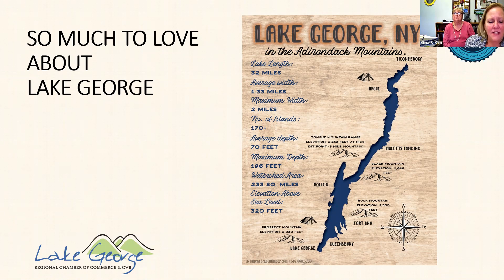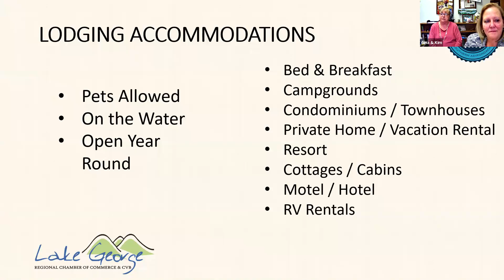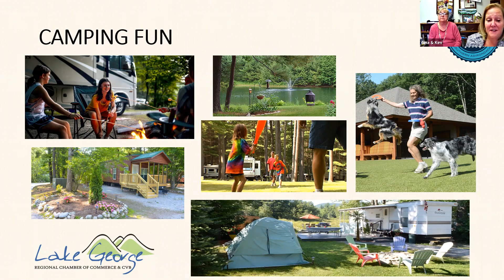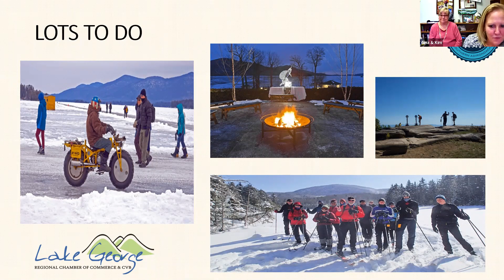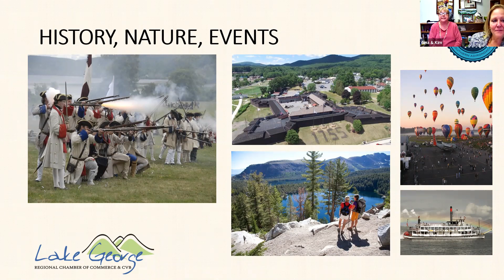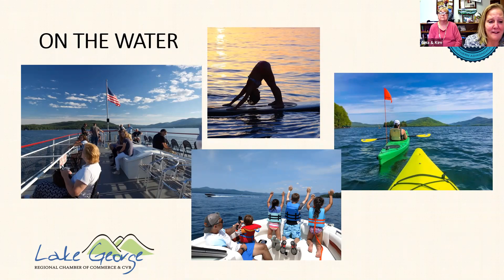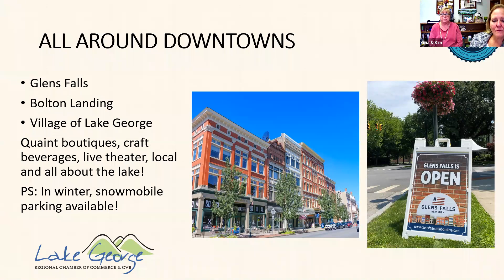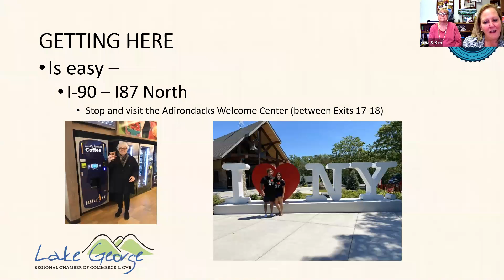Four-Season Travel Guide to Lake George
On The Year of the North American Road Trip we are visiting The Queen of the American Lakes. With over 100 events and 75+ attractions, join us on our virtual journey through Lake George.